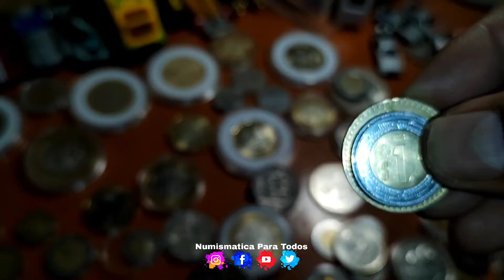Calendario Azteca con Monedas ¿Verdad o Mentira? / Monedas Mexicanas / Monedas de Mexico